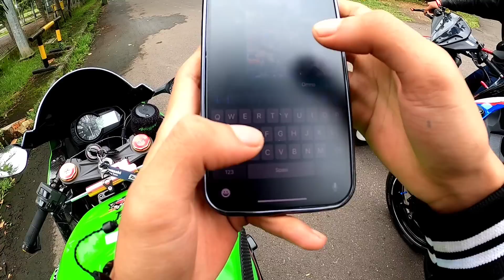PERTAMA KALI COBAIN MOGE 600CC GUA YG GA TAU DIRI MALAH WHEELIE DEPAN ORANGNYA !!!